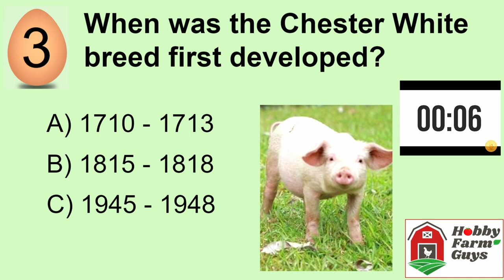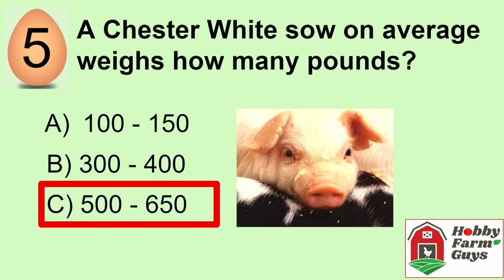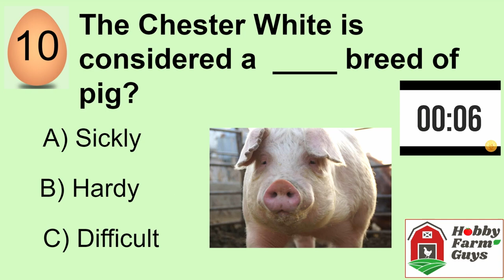Chester White Pig Spotlight Quiz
Find out how much you learned about this awesome pig breed by taking the awesome quiz.